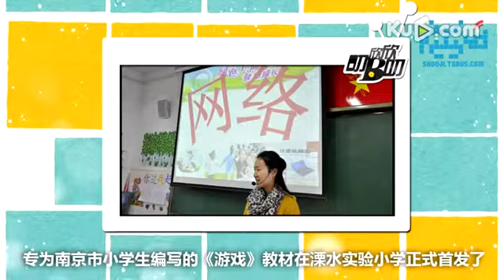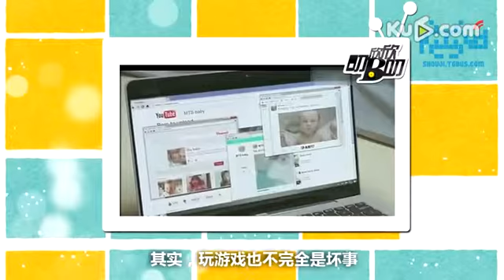《欣欣叨B叨》第二期